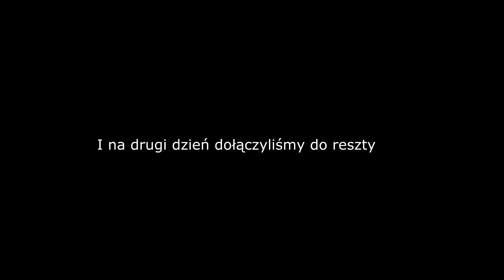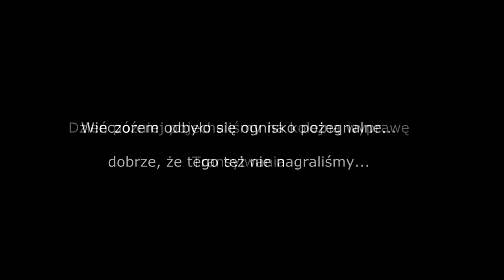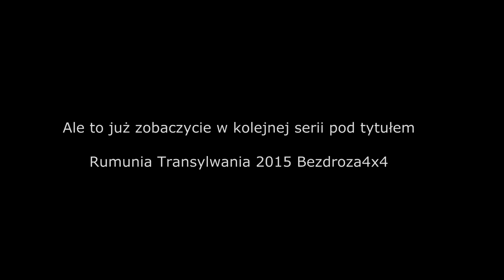Rumunia Maramuresz & Bukowina 2015 Bezdroza4x4 Część VII